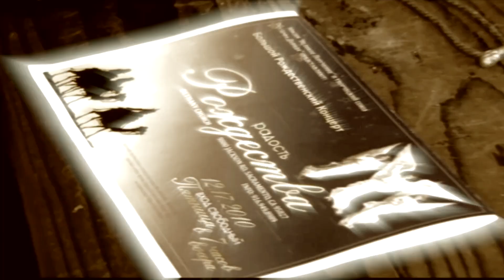"В своё сердце впусти Рождество"- Viktor Pokidyuk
Песня создана совместно с Сергеем Чернявским
Аранжировка, аудиозапись video - Viktor Pokidyuk, видео - 2010 Михаил Троцюк